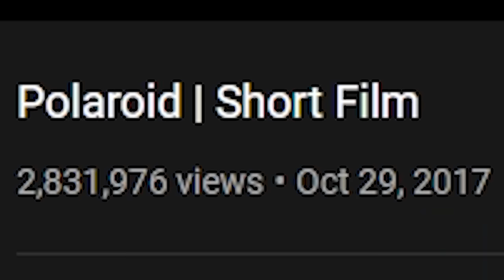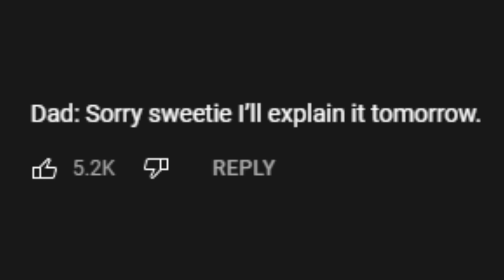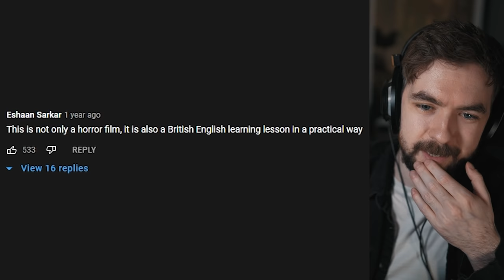Scariest Videos On The Internet #8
There's a crazy twist in this episode of the scariest videos on the internet